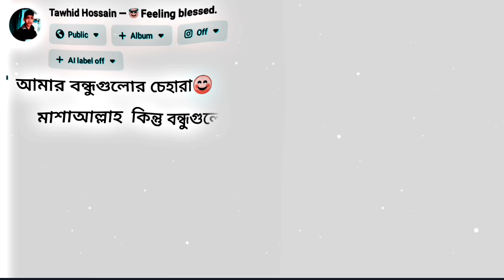আমার বন্ধুগুলোর চেহারা মাশাআল্লাহ 😊কিন্তু বন্ধুগুলোর চ'রিত্র আস্তাগফিরুল্লাহ!😐